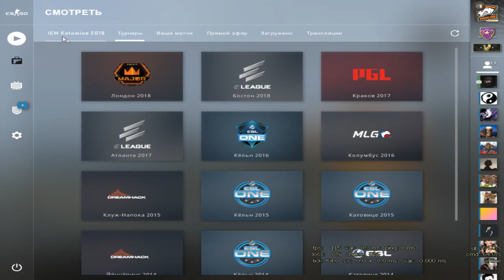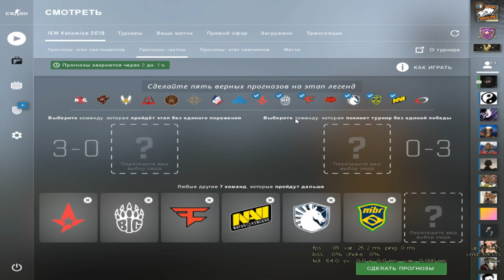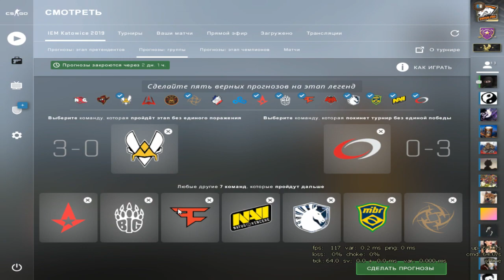IEM Katowice 2019: CS:GO Major | Pick’Em :The Legends Stage | Прогнозы | Часть 2